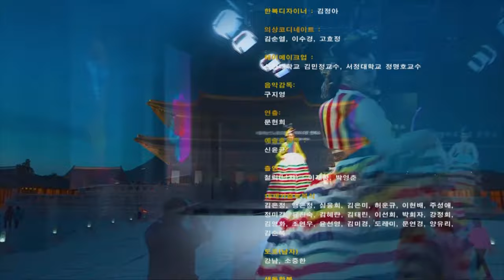2022 김정아 “우리옷” 신작 발표 패션쇼 (서울1TV)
2022 김정아 “우리옷” 신작 발표 패션쇼 (서울1TV)
2022 Kim Jung-a "Our Clothes" New Fashion Show

대한민국을 상징하는 복식은 역사속에 기록된 1600여년의 역사로 인식하고 있지만 사실 우리나라의 복식은 단군신화와 함게 고조선으로부터 시작되었다고 보아도 무방하다.

이는 한복에 쓰여진 기본색상은 오방색을 기본으로 만들어지기 때문이다.

오방색은 오방정색으로도 불리며 황, 청, 적, 흑, 백의 다섯가지 색을 말한다.

음과 양의 기운이 생겨나 하늘과 땅이 되고 다시 음양의 두 기운이 목, 화, 토, 금, 수의 오행을 생성하였다는 음양오행사상을 기초로오행에는 오색과 방위가 따르는데 중앙과 사방을 기본으로 삼아 황은 중앙을, 청은 동, 적은 남, 백은 서, 흑은 북을 뜻한다.

한복의 역사속에서도 가장 전성기를 맞이했던 조선중기 16세기의 출토복식을 학계의 고증을 받았던 작품을 중심으로 현대적인 감각의 디자인이 더해진 치마저고리와 색동한복을 선보였다.

이날 태극 무궁화 한복으로 구성된무대는 대한민국 태극의 의미와 나라꽃을 상징하는 무궁화의 물결로 글로벌시대에 대한민국의 중심이 대한민국임을 표현했다.

虎風洗塵(호풍세진 : 호랑이의 기운으로 나쁜 기운을 씻어 버린다)은 바로 그런의미로 코로나펜데믹시대에 우리 주변의 나쁜 액운을 호랑이의 바람으로 씻어버린다는 의미를 같고 있다.

이번 “우리옷” 신작 발표 패션쇼는 디자이너인 김정아 산생님의 한복인생이 담겨진 스토리를 그려내는 무대구성으로 최근 몇 년동안 제작된 대표적인 의상과 황금원삼을 출연시키고 김정아선생의 색동에 반해 한복의 길로 들어선 소녀의 꿈이 색동으로 완성되는 이야기로 내외 빈으로 참석한 모든이에게 감동적인 무대로 꾸몄다.

특히 휘날레를 장식한 대형 색동 옷은 런웨이를 덮고도 남을 색동 드레스로 그위에 꽃을 피워 “색동에 꽃을 피우다”라는 이야기에 김정아선생님의 눈가에도 송글송글 눈물이 맺혀 뜨거운 감동을 만들었다.